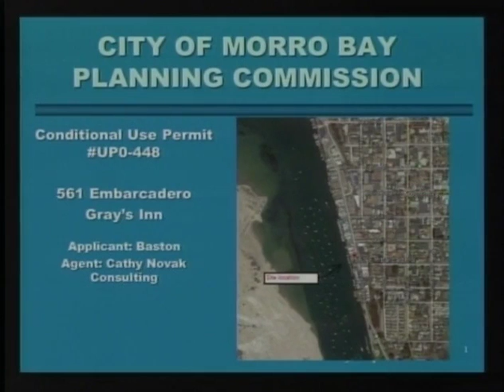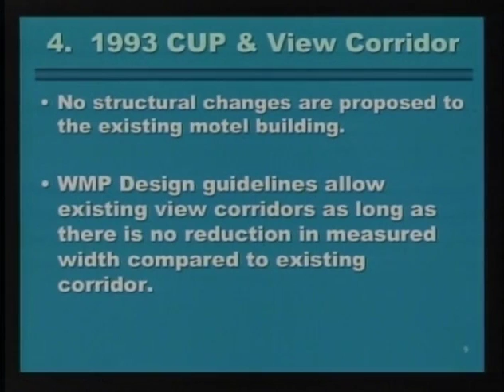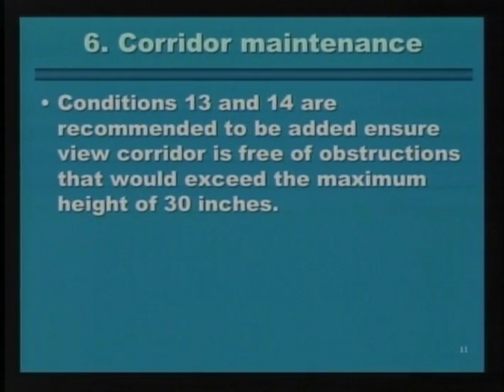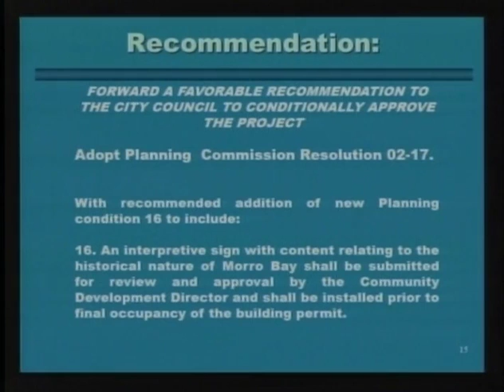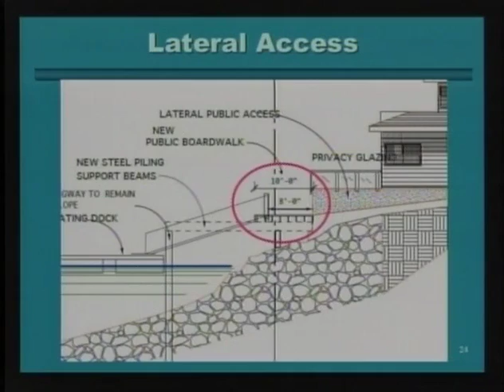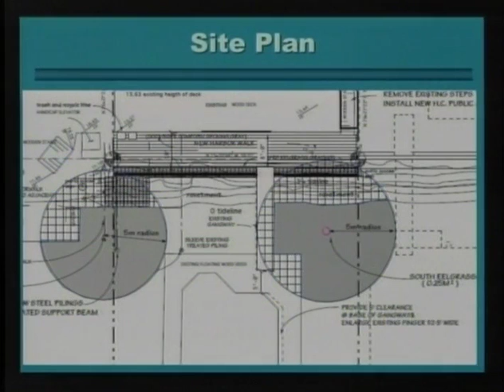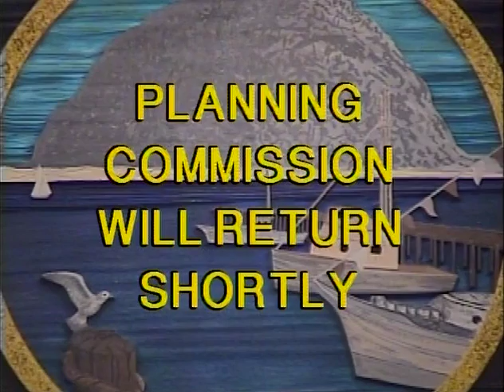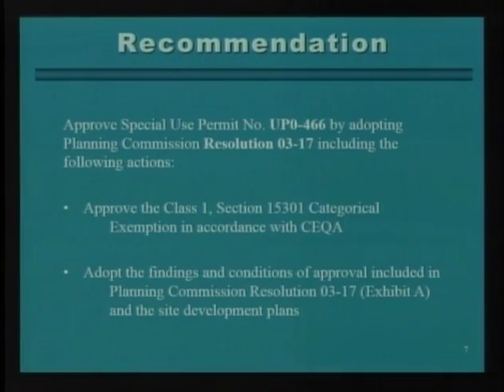01.17.17 CMB Planning Commission Meeting